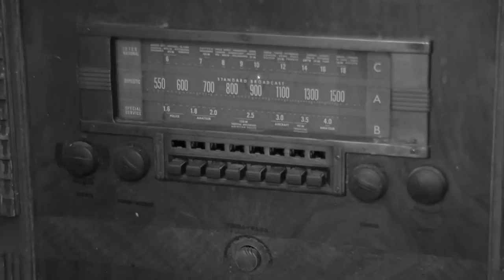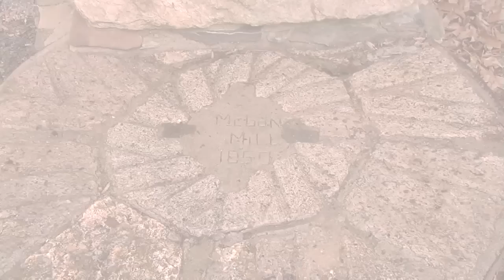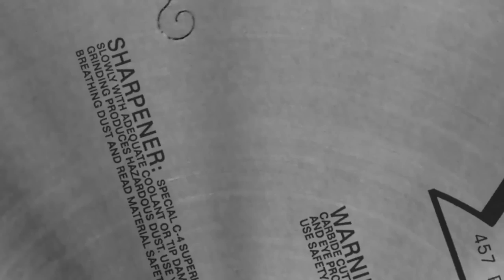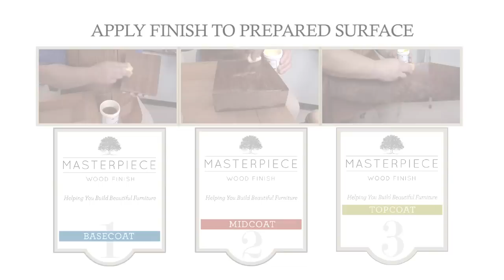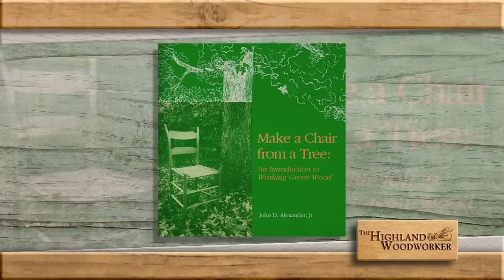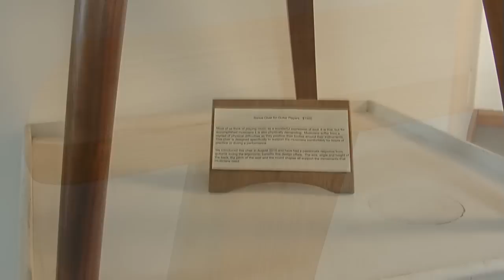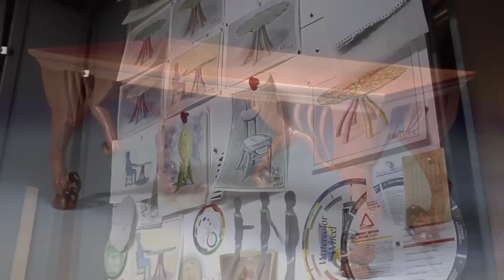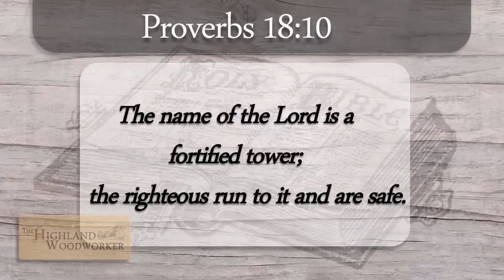The Highland Woodworker - Summer Special 2013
Beat the heat by grabbing a cold beverage and spend a moment with four woodworking masters. Can you believe Roy Underhill, Brian Boggs, the Moulthrop's and Craig Nutt are all in one episode? Plus a new "Popular Woodworking Tips, Tricks & Techniques" with Megan Fitzpatrick.  So kick back and enjoy this special summer edition of "The Highland Woodworker!"